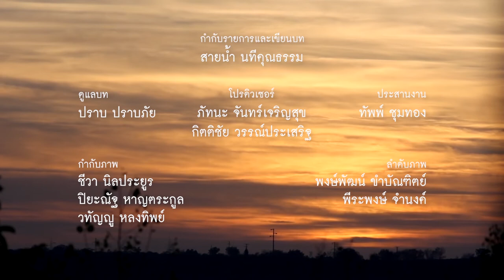คนเปลี่ยนโลก SS6 TAPE 11 : ครอบครัวเปลี่ยนโลก (16 มี.ค. 63) 3/3